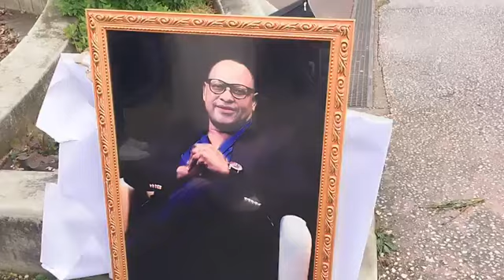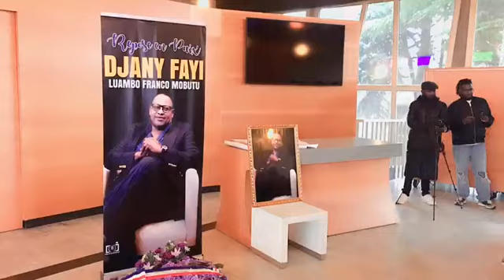UN DERNIER HOMMAGE À GIANNI FAYI BA CONGOLAIS BA LELI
GICWmACJfNLJJmUDAA9BWQpbeXYrbv4GAAAF.mp4